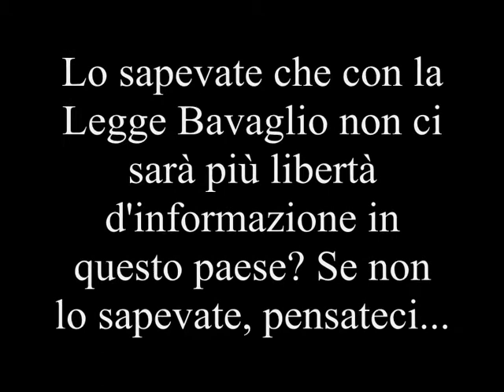Contro Il Bavaglio All'informazione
Il sindacato unitario dei giornalisti molisani ha aderito alla protesta contro la volontà del governo Berlusconi di "limitare drasticamente" l'uso delle intercettazioni telefoniche le quali, si sono rivelate il fondamentale strumento di indagine per la magistratura contro le mafie e le "cricche" che stanno devastando il nostro paese.
Hanno partecipato alla realizzazione del video:
Giuseppe Di Pietro - Pres. Associazione Stampa Molisana
Federica Ciarlariello - Responsabile della comunicazione dell'UDS Molise
Dario Fontana - Studente
Manuela Cardarelli - Collettivo Universitario Studentesco "2K8"
Mario Serra - Pittore
Antonio Ruggieri - Dir. "Il Bene Comune"
Michele Orsi Bandini - Comunicatore
Barbara Dondi - Comunicatrice
Alberto Tarozzi - Docente Universitario
Pier Paolo Giannubilo - Scrittore
Stefano Sabelli - Regista/Attore
Fabrizio Russo - Cantante della Riserva Moac
Leo Leone - Portavoce del Forum Terzo Settore del Molise
Francesco Novelli - Coordinatore di Libera Molise
Gianni Spallone - Docente Universitario
Gino Massullo - Storico
Adalberto Cufari - Dir. "Extra Molise"
Domenico Fratianni - Pittore
Don Antonio Di Lalla - Dir. "La Fonte"
Pasquale Di Bello - Dir. "Nuovo Molise"
William Mussini - Video Maker
Giuseppe Tabasso - Giornalista
Alberto Lupo - Pres. Ordine dei Giornalisti del Molise
Italo Testa - Chirurgo
Antonietta Caccia - Pres. del Circolo Della Zampogna di Scapoli
Manuela Petescia - Dir. Telemolise
Norberto Lombardi - Storico dell'immigrazione